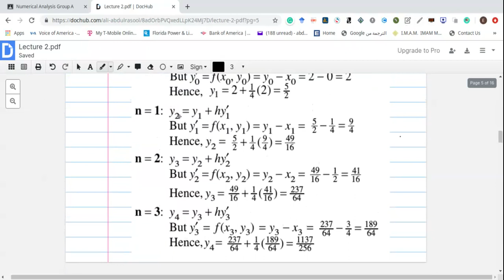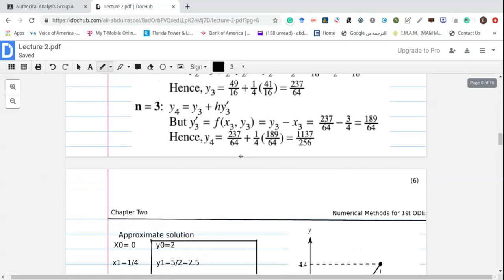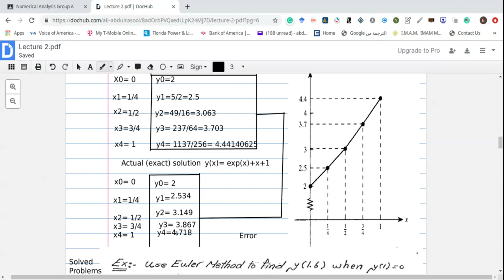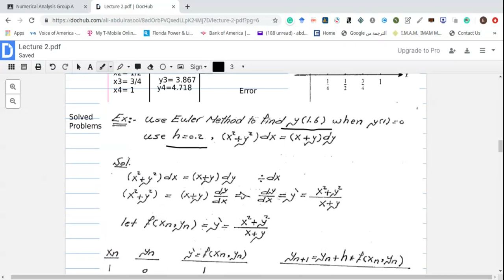Lecture 2 (2)